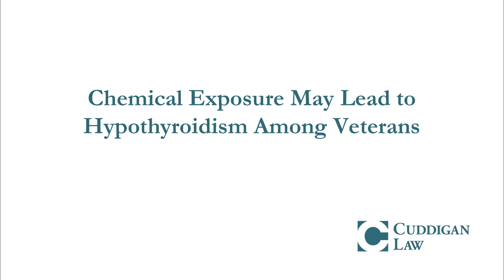Chemical Exposure May Lead to Hypothyroidism Among Veterans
In basic terms, hypothyroidism is a condition where the thyroid gland is not producing enough hormones. This can mean severe consequences for many different bodily functions, which in turn causes secondary disabilities. For instance, one of the most common symptoms of hypothyroidism is obesity, which then can cause cardiovascular and even orthopedic problems.

Many veterans suffer from hypothyroidism because they were exposed to toxic chemicals during their time in service. The chemicals may have been in missile propellants, water disinfectants, pesticides, or in the smoke from burn pits common during the Iraq War. A startling statistic reveals that veterans with PTSD are up to eight times more likely to suffer from thyroid dysfunction.

In the Vietnam War thousands of U.S. service members were exposed to Agent Orange and other defoliants which have been proven to cause hypothyroidism. Recently this disease was added to the list of presumptive conditions related to Agent Orange exposure. When a veteran is diagnosed with a disease classified as presumptive, that veteran can qualify for disability benefits without the burden of proving the condition was caused by military service. This new development means that thousands of Vietnam veterans suffering with hypothyroidism are now eligible for VA disability benefits.

The typical VA rating for hypothyroidism is 30 percent. However, there is a severe form of hypothyroidism called myxedema which can be life-threatening. Veterans who develop myxedema are assigned a rating of 100 percent while the condition is active and for six months after the condition is stabilized.

At Cuddigan Law, we understand how critical it is for veterans to get the disability benefits they have rightfully earned. That’s why we provide a wealth of free information on our website to help veterans with their claims.